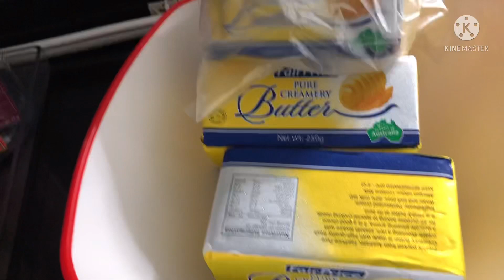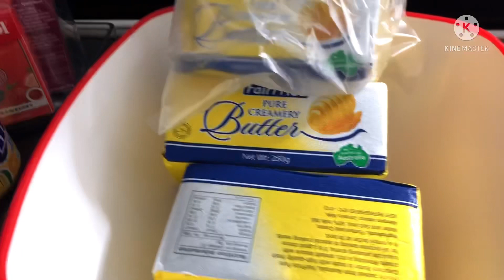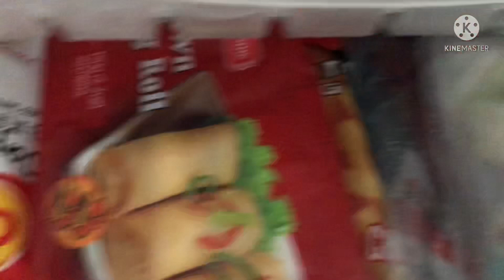HALA! BAKIT ITINAPON?